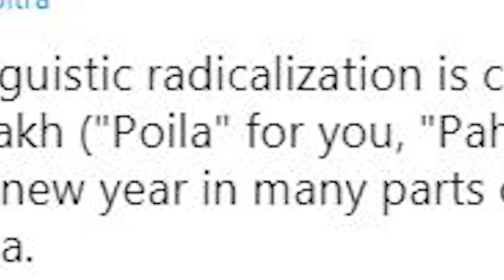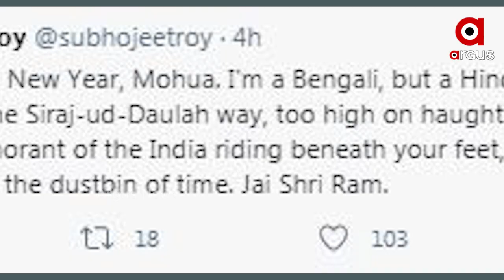‘ହିନ୍ଦୁ ଫୋବିଆ’ ର ଶୀକାର ଟିଏମ୍‌ସି ନେତ୍ରୀ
ହିନ୍ଦୁ ନୂଆ ବର୍ଷ ଶୁଭେଛାକୁ କଟ୍ଟରବାଦ ବୋଲି ମହୁଆ ମୋଇତ୍ରାଙ୍କ ମନ୍ତବ୍ୟ। ମହୁଆଙ୍କ ଟ୍ୱିଟ୍‌ର କଡ଼ା ଜବାବ୍ ରଖିଲେ ସୋସିଆଲ୍ ମିଡ଼ିଆ ୟୂଜର୍ସ...